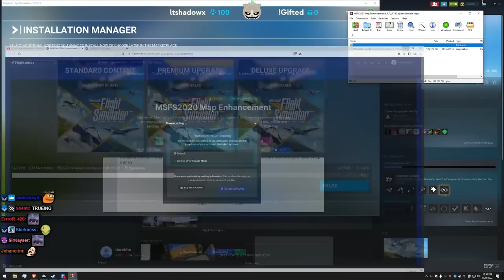The Storm Chaser - Lirik Highlights# 320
Lirik ♛

Games 🎮
► Grounded
► Dark and Darker
► SpiderHeck
► Fall Guys: Ultimate Knockout
► MADiSON
► Electrician Simulator
► Construction Simulator

00:00 - 01:51 - Grounded
01:51 - 02:29 - Dark and Darker
02:29 - 03:32 - SpiderHeck
03:32 - 04:30 - Fall Guys: Ultimate Knockout
04:30 - 04:55 - RESIDENT EVIL VILLAGE WINTERS' EXPANSION TRAILER
04:55 - 06:28 - MADiSON
06:28 - 06:39 - Electrician Simulator
06:39 - 09:21 - Construction Simulator
09:21 - Microsoft Flight Simulator